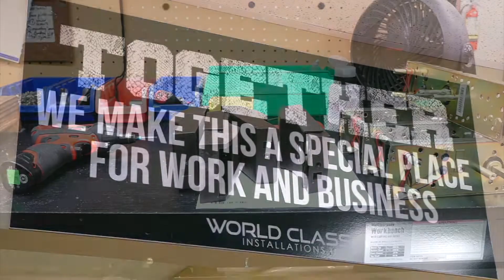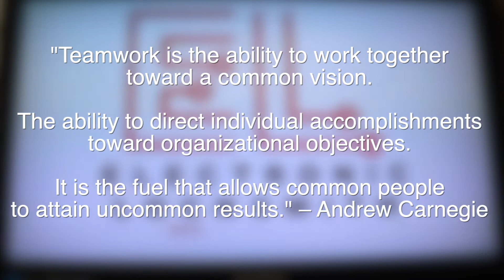Teamwork Makes the Difference - Electronic Locksmith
At Electronic Locksmith, Inc. we help the hospitality industry run their businesses safely and efficiently by providing world-class customer service to those in need of electronic hotel door lock systems and parts. We are proud to offer service for the millions of installed locks to businesses and aim to positively impact our clients, employees and our community every day. The way we do it is simple: We provide the Right Product, for the Right Application, Every Time, and Fast!